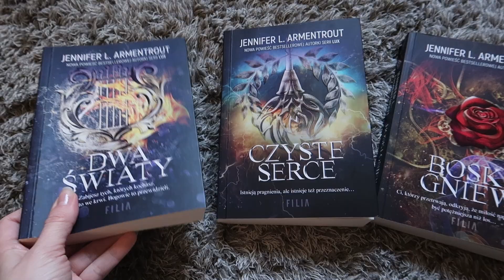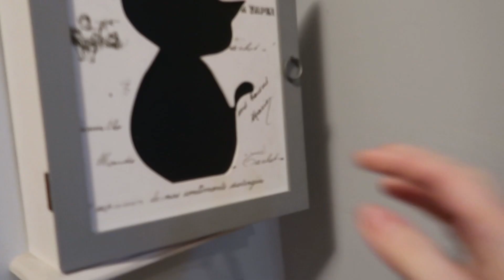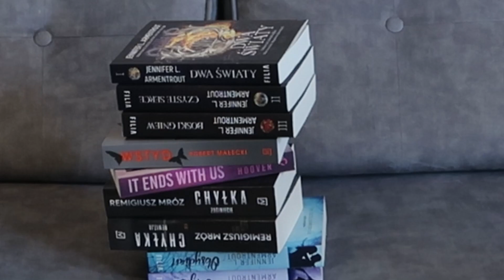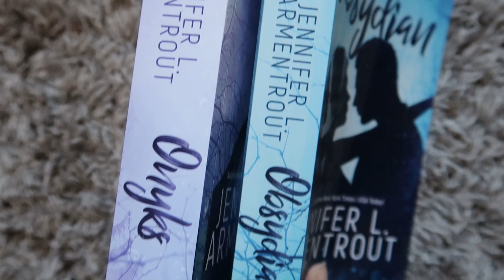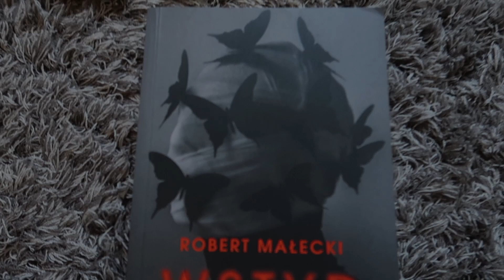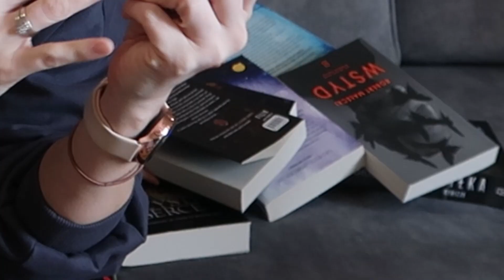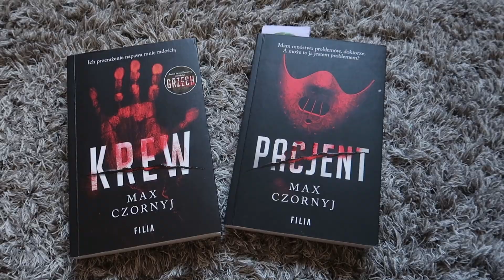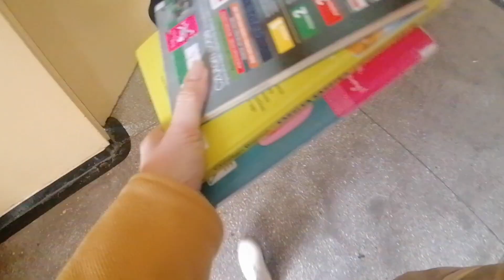DAILY VLOG || czy mały dostanie się do przedszkola? 🤪🤷‍♀️ || przeczytane książki 📖 samo życie.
Witam dziś zapraszam na nowego daily vloga zabieram Was na wspólną zabawę w kulkach a do tego duuużo nowych przeczytanych książek a co najważniejsze to czy Ignacy dostanie się do przedszkola :)
Miłego oglądania  🌟
ZAPRASZAM ❤